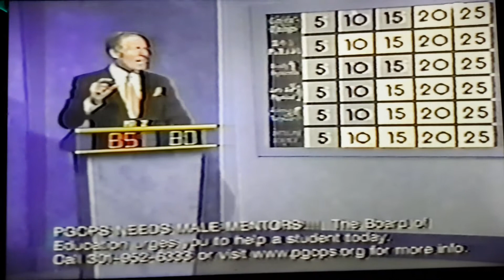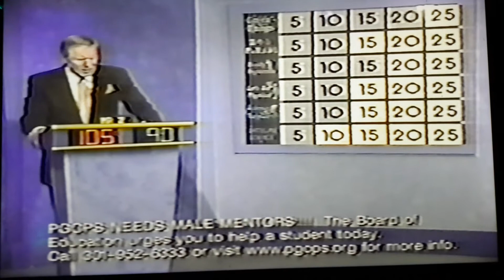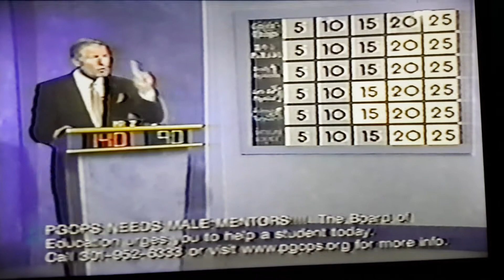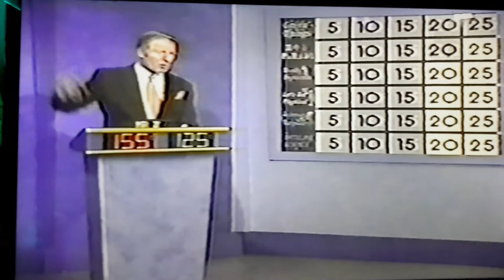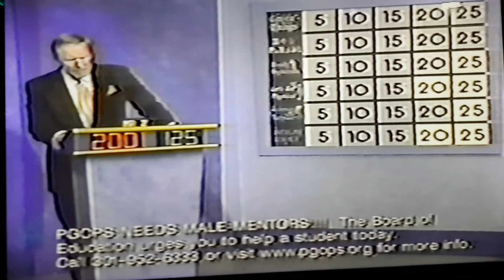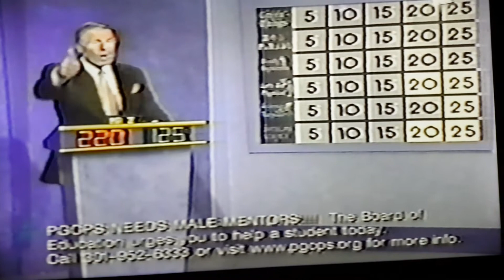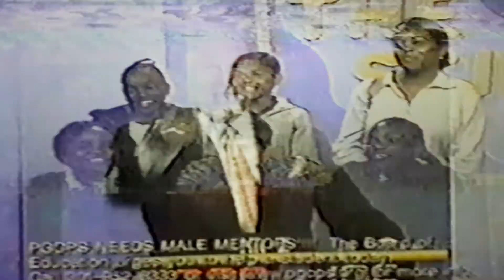*SuperNovaNana's*-MomTakes Her 6th Grade-Students/To A Fun Win in P.G(Science Bowl) 1ST Time There!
(2008-Year and 2yrs. before The Nana Child was Born!) Super Nova Nana's Mom (26Yr. Educator) was Doing Science Bowls Science Fairs and Step Teams with 5th and 6th Graders.  She Thanks (Host of the Science Bowl-Show,  and also Host's Show- It's Academic,-Mr. Z ) whom She knew for Years! Also the 3 Contestants whom was her Students in the 6th Grade as She Taught and Coached! Yeahhh for them, they are way on their way into Adulthood for Sure!!  LOL . /Courtesy of Love for the  Other Team Children, Well Done  and Great Team effort for them also!! However Super Nova Nana's Mother would go on to Work with all different Grade Levels,  Teaching and Tutoring, and going to many other Science Bowls with other Students to come with the Invite from Mr. Z (Host of the Science Bowl) And with much Thanks! Nana's  Mom as a Reading Specialist and Dedicated Teacher, Doing (Science-Fairs), (Step-Teams) Loves working with Children, to see them Become Their Best! Something She was Built Out to Do, since Day 1, when she ever got started and Graduated from Howard University with Masters Degrees in 2 different areas of Education!